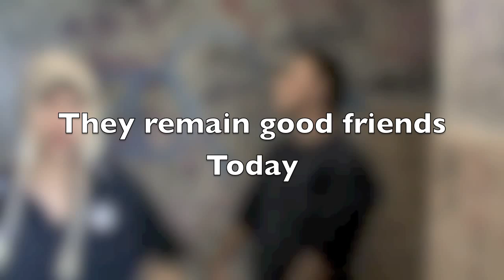Joe's Song - Heart Will Go On Parody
With the limited clips i found back from the school days i decided to  chuck it all together for the song i made for Joe.
Back in year 9 Joe decided Hallett Cove wasn't for him, so when he left i made a song determine to get him to return. the rest is history ;)